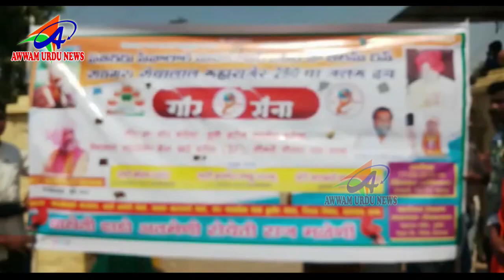AWWAM URDU NEWS NIRMAL DIST 18 02 2019